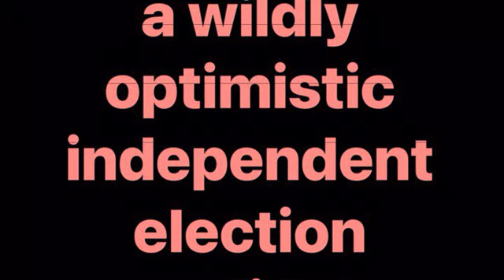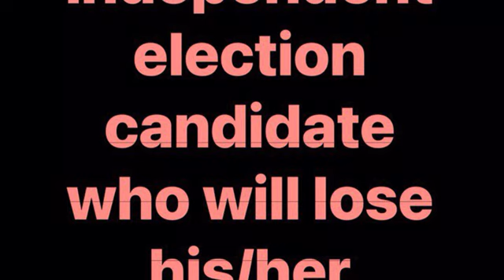HOPEFOOL | a new term has entered our political lexicon